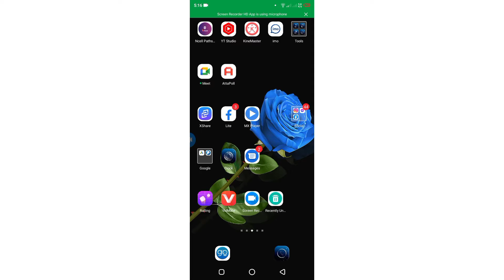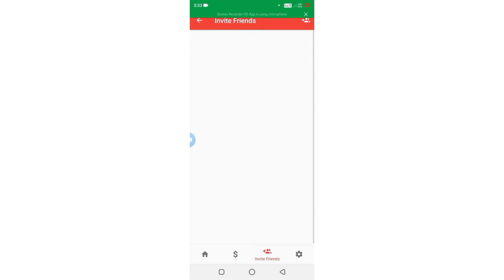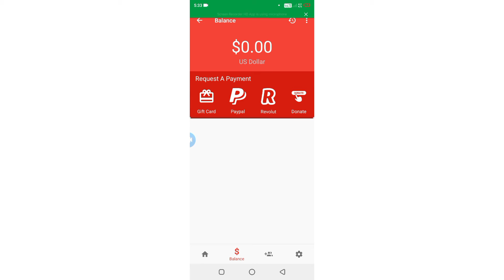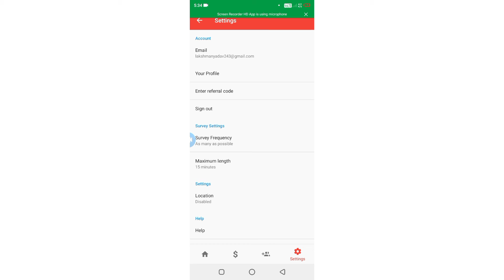Attapoll payment proof||attapoll app reviews||Daily earn 5$-10$||Daily withdraw||minimun payout 3$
attapoll is a new earning application this application pays with completing surveys and unlimited earning with daily. people are daily. withdraw million dooler.this application payout daily 3million doller all over the world there is minimum payment out

Home base work.in site link for online earning;

how to use thumbnail by clicking the given

how to make a new imo account in your

 android phone link below;

how to change your chanel name of youtube

given link help ;

another link for how to make a Google

 account in your android phone below Link;

follow on Facebook with the given link;

follow to Instagram with given link;

I'm on Instagram as @lakshman8763. Install the app to follow my photos and videos.

In any of these you can follow me or ask any questions.